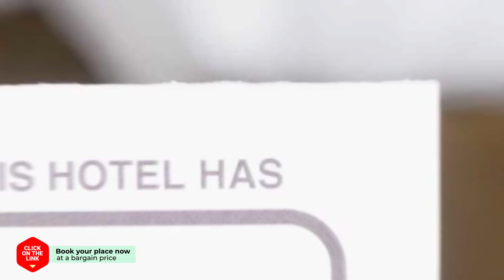Namuae Moon hotel review | Hotels in Gyeongju | Korean Hotels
Namuae Moon hotel video review. Hotels in Gyeongju, asian 3 stars hotels.